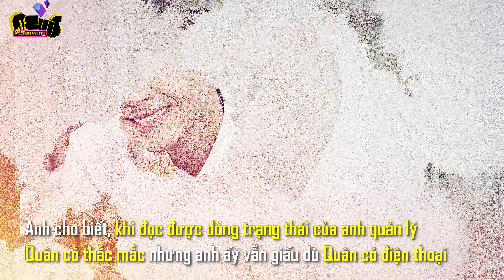Quân A.P vẫn sẽ đồng ý nếu được mời tham gia show cùng Jack và K-ICM | Sen Vàng News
Khi sự việc tạm lắng xuống, Quân A.P cuối cùng đã lên tiếng về những lùm xùm với Jack - K-ICM gây xôn xao dư luận thời gian qua.